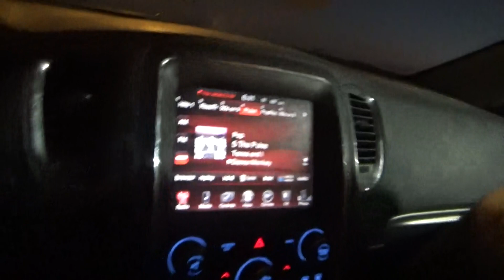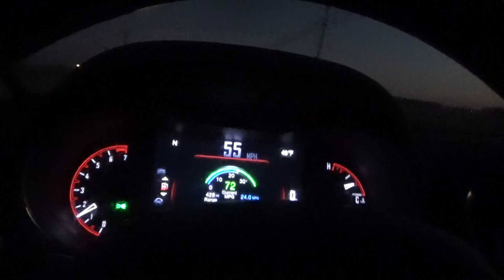i am done with both blade routes thursday